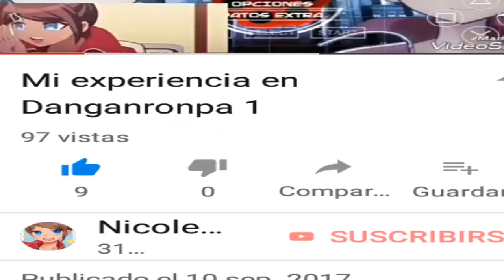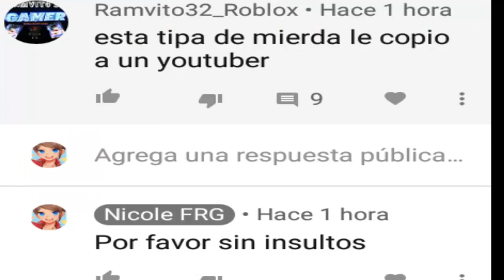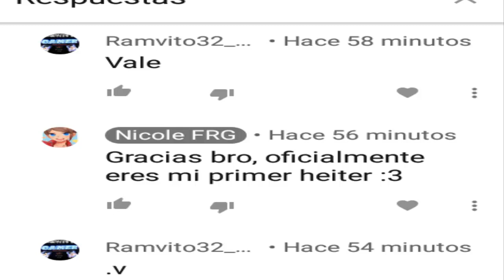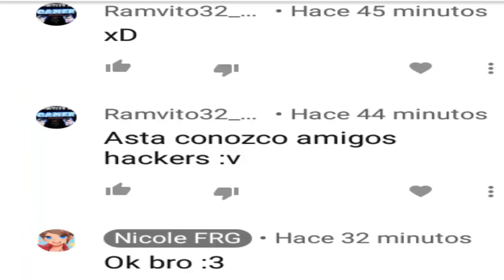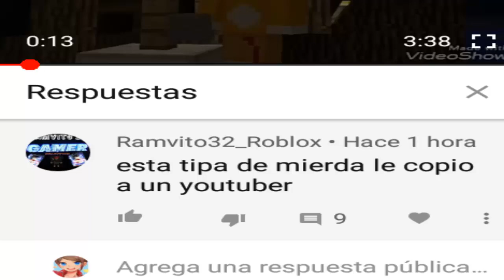Se acerca el aniversario y ya tengo mi primer HEITER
Hola chicos, como están,  se acerca el cumpleaños del canal y les agradezco su apoyo, seguiré en YT por ustedes y por mi.
por lo del Heiter, no me molesto en lo mas minio, de hecho fue de lo mas divertido :3